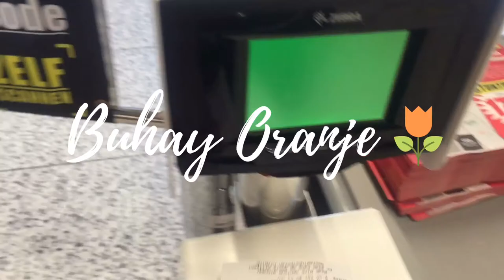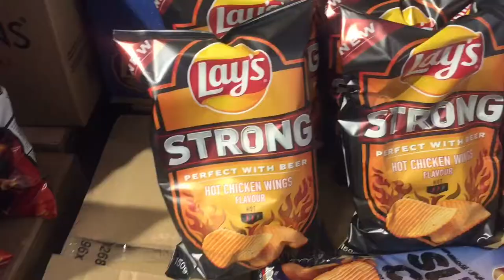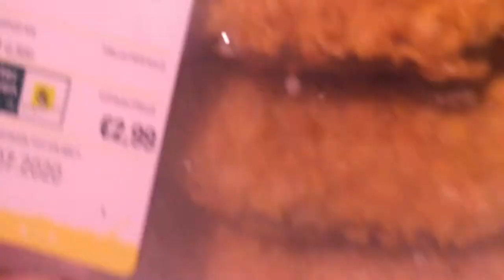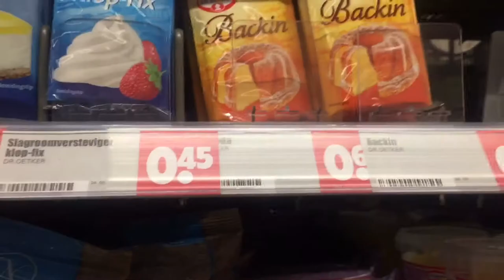Dutch Supermarkets | Grocery Stop # 1: The Dirk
A quick tour of the Dirk, one of the many supermarkets in the Netherlands.
I will do another grocery trip next time and will be less scared of filming 😋